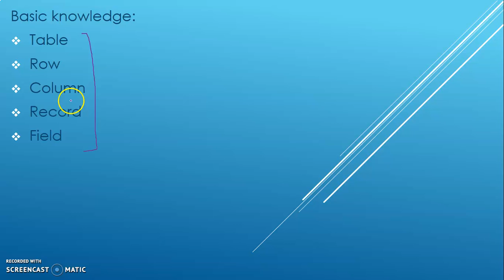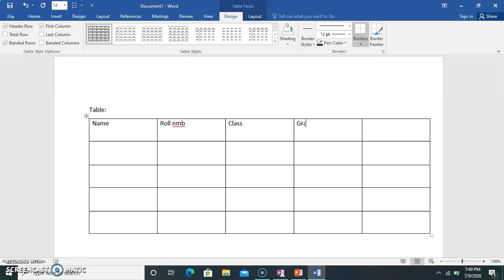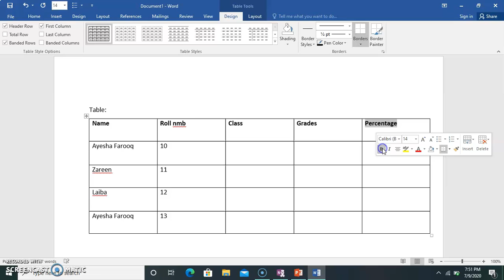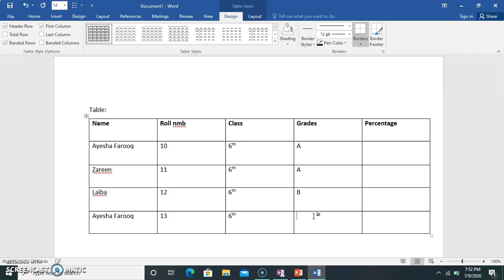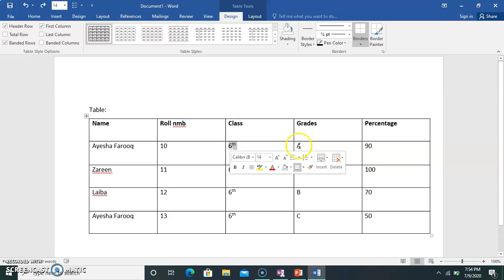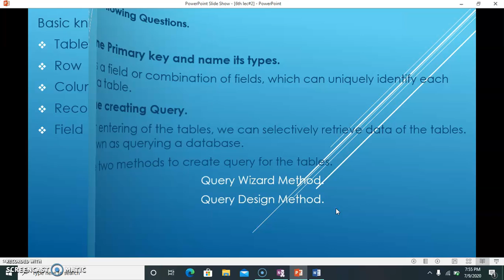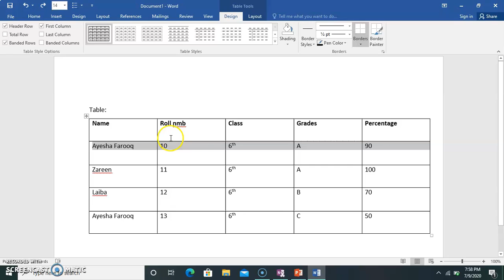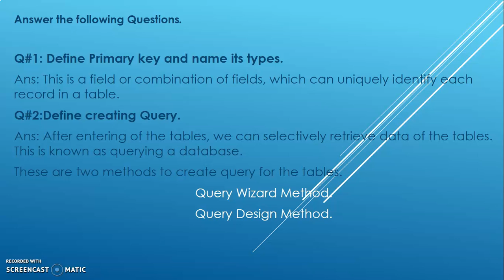Grade 8th Computer ( Lec#1) 184